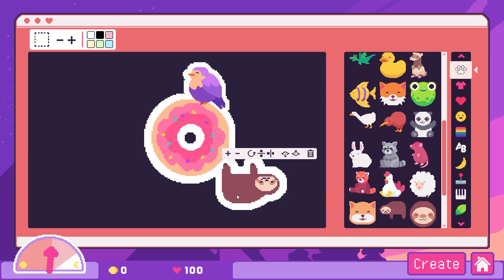Sticky Business - Official Announcement Trailer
Here's your look at the announcement trailer for Sticky Business, an upcoming small business simulation game all about making stickers and creating memorable customer experiences. In Sticky Business, create stickers with thousands of customization options, pack orders, develop your online store, and build customer relationships. Sticky Business is coming to PC via Steam in summer 2023.